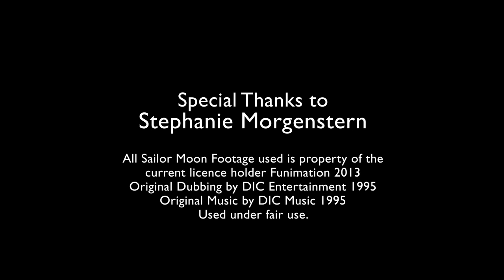Unplugged Expo Guest of Honour Stephanie Morgenstern voice of Sailor Venus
Unplugged Expo Welcomes Our Guest of Honour Stephanie Morgenstern the original Canadian voice actor for Sailor Venus in the Cartoon Series Sailor Moon!

Special Thanks to Stephanie Morgenstern for the video shout out!

Come to Unplugged Expo to Meet Stephanie Morgenstern this October 26th and 27th in downtown Toronto!

Visit our webpage for more information unpluggedexpo.com

• All Sailor Moon footage used is property of the current license holder in North America (Toei Animation Co., Ltd.).

• Original Dubbing by DIC Entertainment 1995

• Original Music by DIC Music 1995